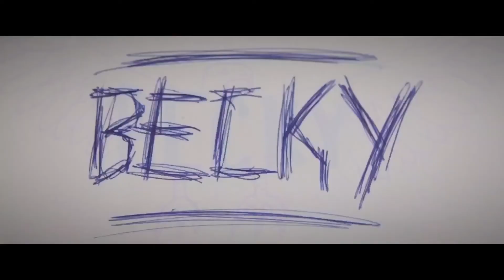BECKY Trailer Official Film (2020) Kevin James Movie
#2020#.    "TOF"